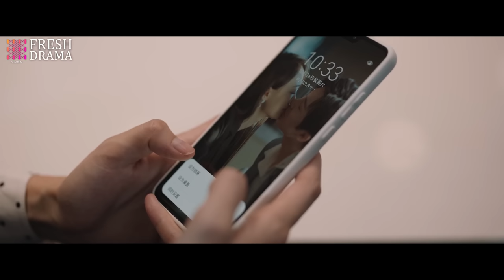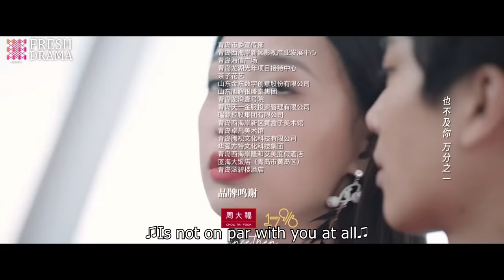【Multi-sub】Fairy From the Painting EP19 | Sheng Yilun, Wang Mohan | Fresh Drama